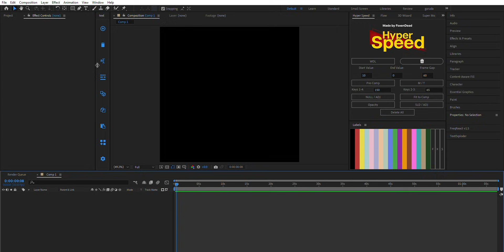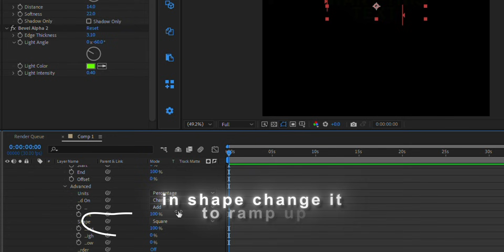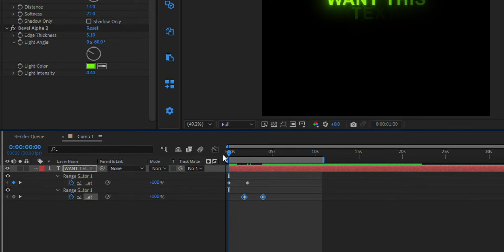After Effects Guide: Advance Text Animation - 1 Step To Improve Your Edits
All videos on this channel are 🎬 fully edited using Adobe After Effects, where we manually design every element including custom text animations, overlays, transitions, color grading, and cinematic VFX. Each project takes hours of detailed work, with no templates or auto tools used. To ensure originality, every video also features 🎙️ voiceovers recorded by us, adding unique storytelling and making the content fully transformative and personal.